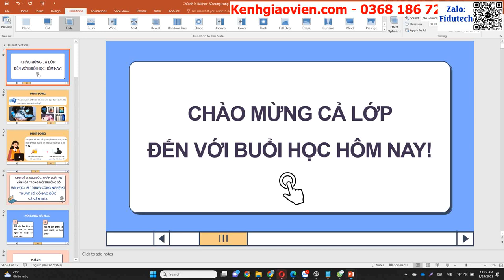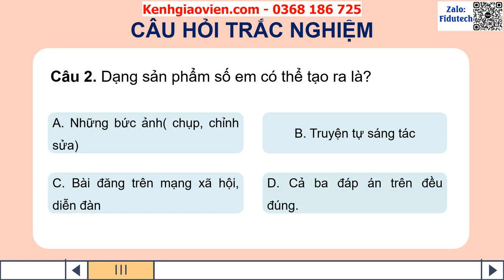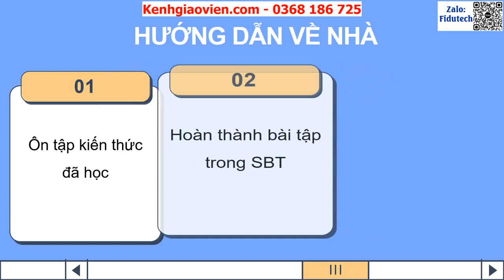Giáo án powerpoint CĐD bài 1: Sử dụng công nghệ kĩ thuật số có ... | GA điện tử Tin học 8 Cánh diều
Phía trên là giáo án Powerpoint hay còn gọi là giáo án điện tử, giáo án trình chiếu chủ đề D bài 1: Sử dụng công nghệ kĩ thuật số có đạo đức và văn hóa | Sách Tin học 8 cánh diều. Giáo án được làm với phong cách: hiện đại, đẹp mắt để tạo sự hứng thú cho học sinh.